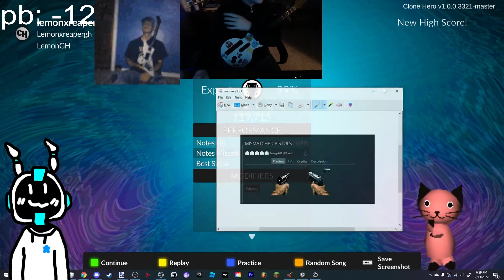lxr's hell -6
the j